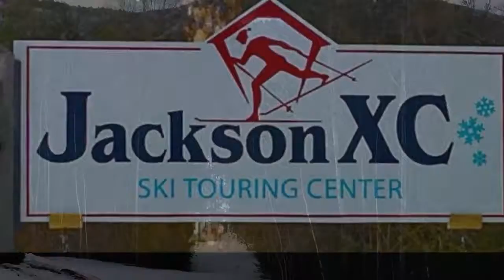16 New Madbury Lane, Jackson, NH - FOR SALE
Beautiful luxurious Jackson home, just a shot walk to Jackson Village, premier cross country ski trails, and golfing. Nearby to many top ski areas and a short ride to North Conway.